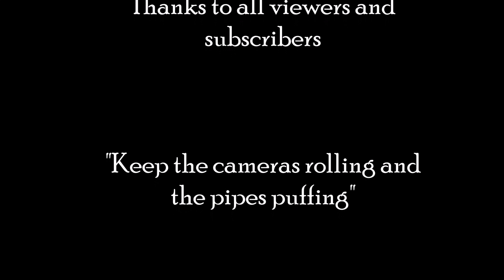Autumn Amble - An English Countryside Walk - Woodland And Landscape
I share a late Autumn walk on a lovely bright and chilly Saturday.